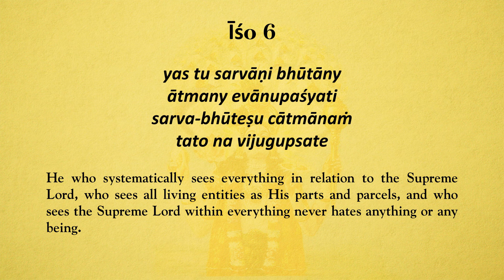Sri Isopanisad Training | Īśo 6 | Loop-able | His Holiness Bhakti Vinoda Swami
Hare Krishna,

This Video is a part of Playlist "Sri Isopanisad Training Series"

Haribol !